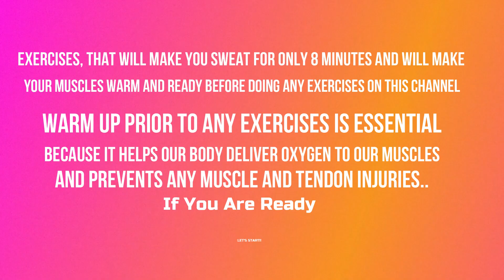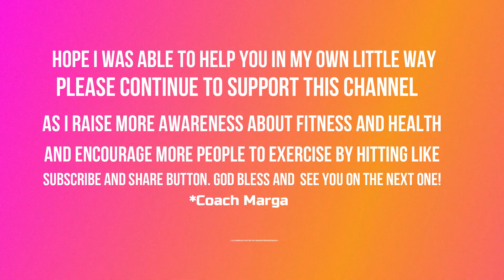HOW TO WARM UP BEFORE EXERCISE WITHOUT EQUIPMENT I EASY WARM UP EXERCISES | BY EVERYDAY FITNESS PRO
How to warm up before exercise without equipment?

Hello gym buddies, for today's video I'm going to show you easy WARM UP EXERCISES, that will make you sweat for only 8 minutes and will make your muscles warm and ready before doing any exercises on this channel.
WARM UP PRIOR TO ANY EXERCISE IS ESSENTIAL BECAUSE IT HELPS OUR BODY DELIVER OXYGEN TO OUR MUSCLES AND PREVENTS ANY MUSCLE AND TENDON INJURIES. :) Hope this video helps you in your fitness journey.
Godbless!!

- Coach Marga | Certified Personal Trainer | Fitness Manager

INSTAGRAM PAGE : EVERYDAY FITNESS PRO BY COACH MARGA

HERE ARE THE LIST OF THE WARM UP EXERCISES WE DID FOR THIS VIDEO \ CHALLENGE .

(19 EASY EXERCISES, 30 SECONDS EACH, WITH 10 SECS REST IN BETWEEN BEFORE ANY EXERCISES)..ENJOY!

1. Shoulder Rotation  00:24
2. Modify Dead lift 1:05
3. Hip Joint Rotation ( Right Leg)  1:46
4. Hip Joint Rotation ( Left Leg) 2:27
5. Sumo Dead lift with Floor Taps   3:09
6.  Hip Rotation 3:50
7. Modified High Knees  4:30
8. Sumo Squats with Floor Taps   5:12
9. Shoulder Rolls  5:53
10. Wall Leg Swing (Left  LEG) 6:34
11. Wall Leg Swing (Right LEG) 7:15
12. Hip Rotation Set 2  7:56
13. Modified Butt Kickers  8:37
14. Inchworm 9:18
15. Ice Skaters  10:00
16.  Jumping Jacks  10:41
17. Modified Side Squats ( Right Leg ) 11:24
18. Modified Side Squats ( Left Leg ) 12:03
19. Calf Raises 12:43